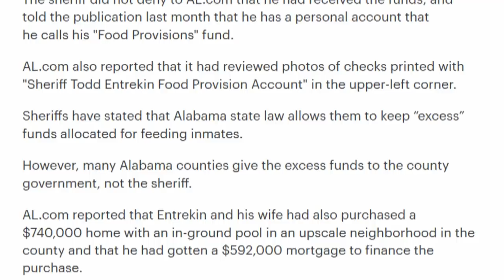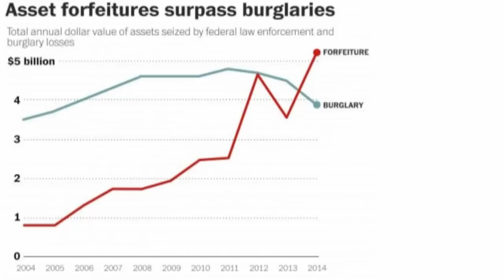Alabama Sheriff Kept $750k Meant To Feed Inmates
An Alabama sheriff has been keeping excess government funding meant to feed inmates at his county jail for his own personal use, AL.com reported.

Etowah County Sheriff Todd Entrekin has received $750,000 over the past three years, which he reported on ethics disclosure forms as being from "Food Provisions."

The sheriff did not deny to AL.com that he had received the funds, and told the publication last month that he has a personal account that he calls his "Food Provisions" fund...